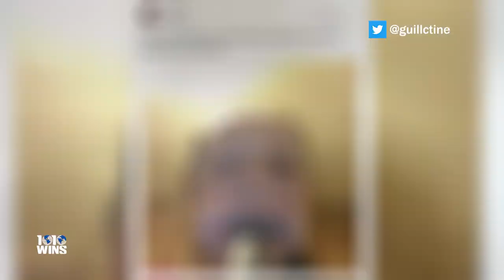Teen Gets Hammer Stuck in Mouth on a Dare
A 14-year-old girl in Louisiana fit a hammer in her mouth at the urging of a friend. But the teen, named Kaley, says the hammer got stuck for several minutes. “My friend did not believe me when I told her a member of [a] band was so beautiful I could shove a hammer in my mouth, so I did it to prove I could!” she said. Luckily, Kaley managed to get it out and didn’t get in any trouble with her mom.